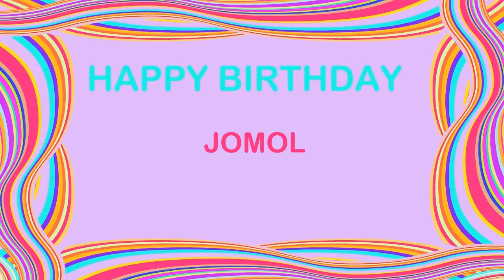Jomol Birthday Postcards & Postales